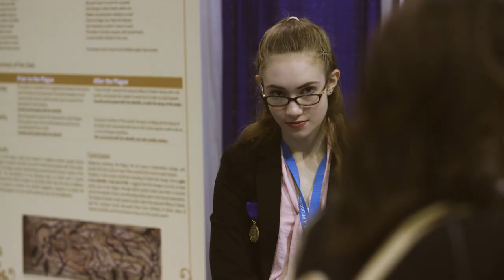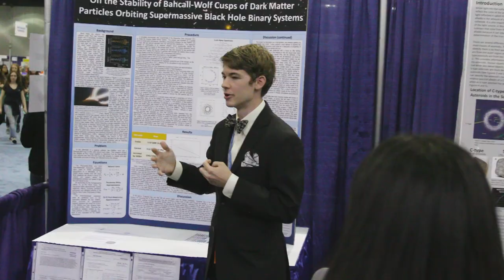WeTalk Season 1 Ep. 2: Austin, TX - Latinas en Media: Robyn Moreno & Cristina Costantini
Robyn Moreno & Cristina Costantini demonstrate that Latina voices are crucial to the future of cinema. Cristina, a self-proclaimed “science nerd,” wowed us with the trailer and stories behind her Sundance award-winning documentary “Science Fair.” Founder of Latina Media Ventures, Robyn Moreno, dropped some shocking facts, ie. “1 in 4 movie tickets are bought by Latinas” yet “they are only represented 4% on screen.” Latinas are the largest movie-going population and the greatest minority in terms of storytellers and they deserve better. What these women are set and determined to change is the portrayal of Latinas, creating authentic 3-D representations on screen.